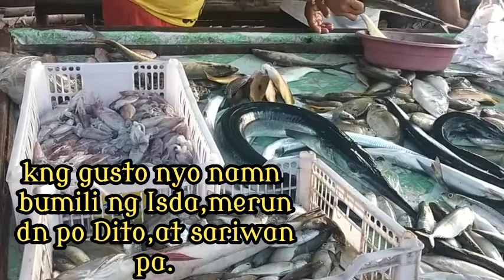Nakaka relax At fresh air..😊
maganda at malinis,maraming seafood dito, fresh na fresh.